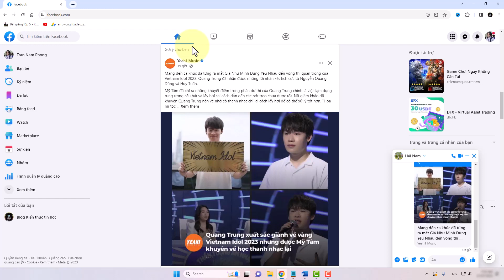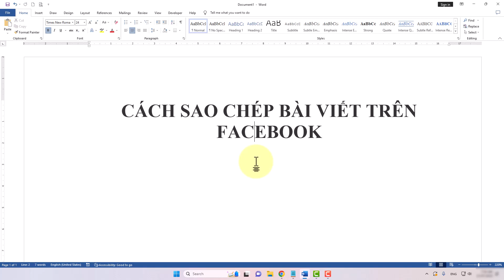Thủ thuật đơn giản sao chép bài viết trên Facebook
Trong video này mình sẽ hướng dẫn cho bạn, Cách Sao Chép Bài Viết Trên Facebook Đơn Giản Và Nhanh Chóng
Danh sách video:
▶ Đăng Ký Theo Dõi Kiến thức Tin học
Thực hiện bởi kênh kiến thức tin học